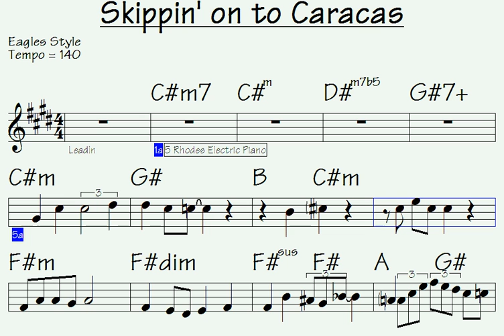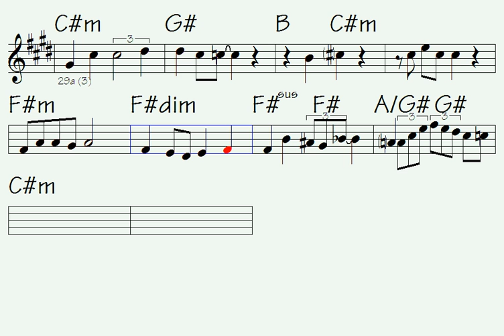Skippin' on to Caracas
Link to buy all data for song: Skippin' on to Caracas (music sheet notation - mp3 audio - midi file for transposing - video to play along...)